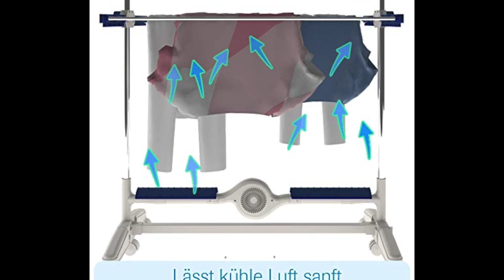🏡 Mediashop NuBreeze nu Breeze mobiler Wäschetrockner – Vorteile und Nachteile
🏡 ☀️ In diesem Video sprechen wir über den NuBreeze nu Breeze mobiler Wäschetrockner und auf was zu achten ist.
*Angebotslink zum Preis prüfen

Der mobile NuBreeze Wäschetrockner ist die ideale Lösung für unterwegs. Er eignet sich besonders gut für kleine Wohnungen und Reisen. Durch seine kompakte Bauweise nimmt der Trockner wenig Platz weg und lässt sich problemlos in jeden Koffer oder jede Tasche packen.

Wir verdienen als Amazon-Partner an qualifizierten Verkäufen.
Der Preis für den Kunden ändert sich dadurch nicht. Alle Angaben aus dem Video sind ohne Gewähr.

Nachfragen, Kooperationen oder Änderungswünsche bitte per Mail, siehe Kanalinfo